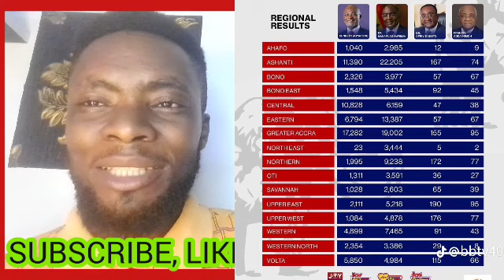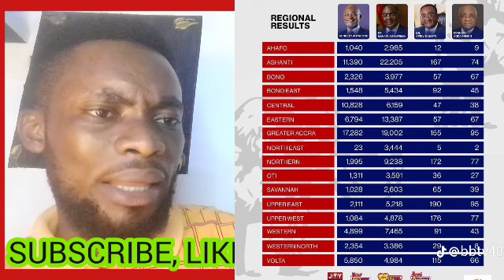Regional breakdown of NPP Flag bearer elections results for the 2024 general election🔥